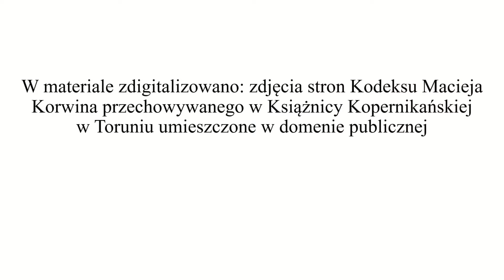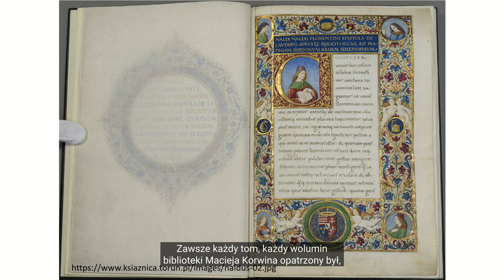Kodeks Korwina - Historia jednego dzieła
Czym był i dlaczego jego zawartość jest tak ważna dla naszego regionu.